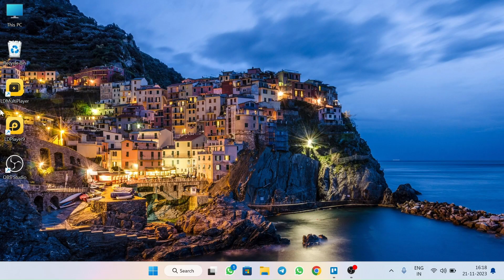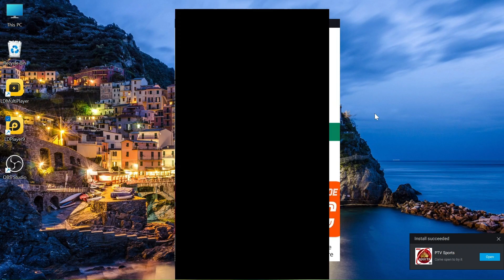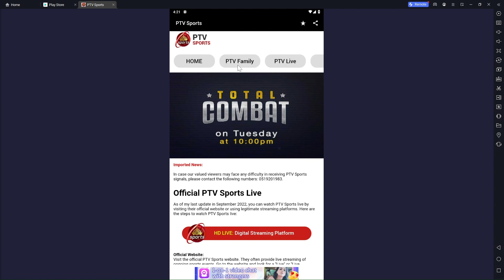Downloading and Installing PTV Sports App on PC with LDPlayer Emulator!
🏏 Welcome to PCISM, your go-to destination for tech tutorials! In today's video, I, your friendly content creator from India, will guide you through the process of downloading and installing the PTV Sports app on your PC using the LDPlayer Android emulator. 🖥️

📌 Step 1: Download LDPlayer Emulator
To kick things off, head to the LDPlayer official website and download the emulator. LDPlayer is a powerful and user-friendly Android emulator that allows you to run mobile apps on your PC seamlessly.

📌 Step 2: Install LDPlayer
Once the download is complete, follow the on-screen instructions to install LDPlayer on your PC. It's a straightforward process, and soon you'll have a virtual Android environment ready to roll.

📌 Step 3: Download PTV Sports App
Open LDPlayer and navigate to the Google Play Store. Search for the PTV Sports app, click 'Install,' and let LDPlayer work its magic. The app will be downloaded and installed within the emulator.

📌 Step 4: Setting Up PTV Sports App
Now that you have PTV Sports on your virtual Android device, it's time to set it up. Open the app, and you'll be prompted to log in or create an account if you don't have one. Follow the on-screen instructions to complete this process.

📌 Step 5: Navigating the PTV Sports App
Once you're logged in, explore the app's features. Whether you're a cricket enthusiast or a sports fan, PTV Sports offers a user-friendly interface to access live matches, highlights, and exclusive content. Customize your settings and preferences to enhance your viewing experience.

📌 Bonus Tips:

Ensure that your PC meets the system requirements for LDPlayer to run smoothly.
Keep LDPlayer and the PTV Sports app updated for the latest features and improvements.
🚀 That's it! By the end of this video, you'll be all set to enjoy the thrilling world of sports on your PC with the PTV Sports app, thanks to the LDPlayer emulator. Happy watching! 🌟🏆